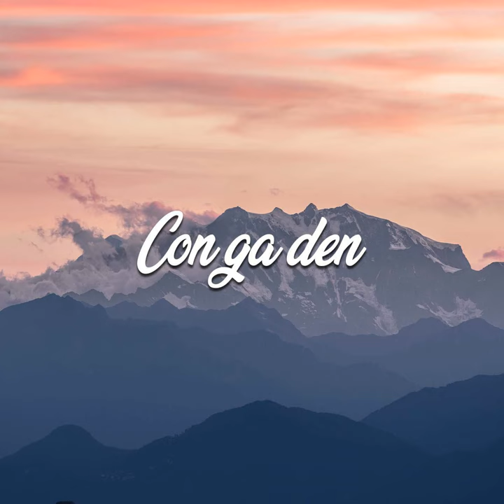Tes Burning Rui Meo